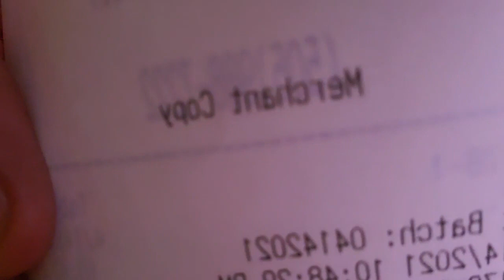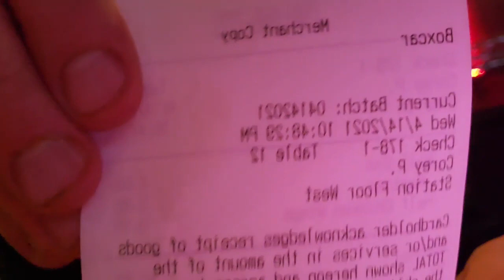BOXCAR - Santa Fe, NM: Cocktail and Appetizer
Have a martini and share some fishy chicken wings with Davene at the Boxcar in Santa Fe, New Mexico. The wings tasted fishy because everyone was ordering fish and chips, but the martini was pretty good. World's Best Chile